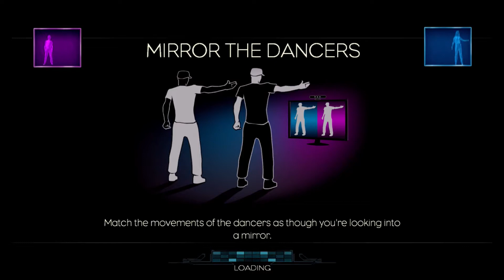Dance Central 3 + Xbox 360 Kinect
Zatancujte si ve hře Dance Central 3, stačí zapojit Kinect do konzole Xbox360.

Zde je seznam písní, které ve videu uslyšíte (a uvidíte):

Katy Perry – Firework ( v čase 1:50)
Nicky Minaj – Starships (4:48)
Alice Deejay – Better of alone (9:06)
Afrojack ft. Eva Simons – Take over control (11:36)
50 Cent – In da club (14:24)
Flo Rida  fs. Sia – Wild ones (17:50)
Cali Swag District – Teach me how to dougle (19:25)